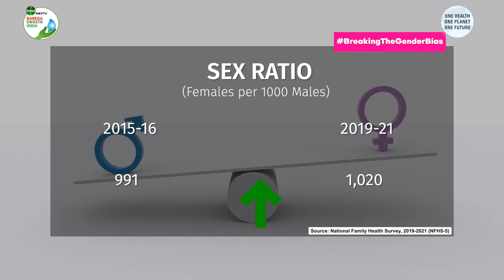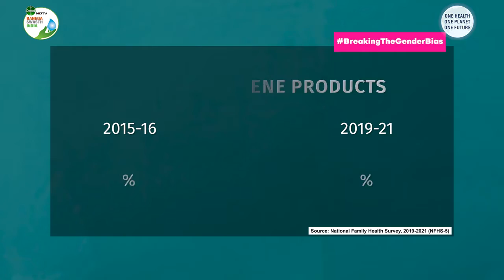What The NFHS-5 Data Says About The Status Of Women In India?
The National Family Health Survey or NFHS conducted by the International Institute for Population Sciences, Mumbai for the Ministry of Health and Family Welfare (MoHFW) presents a snapshot of the state of the nation's population, health and nutrition. The fifth and the latest round of the survey - NFHS 5 was conducted in two phases during 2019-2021. Here is what NFHS-5 tells us about the state of women in India.